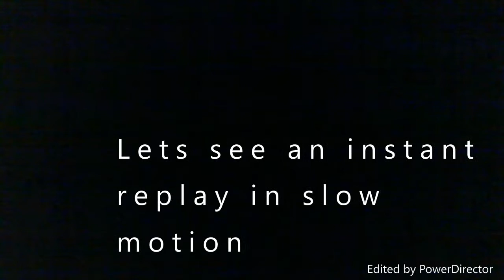VGW: Call of Duty Advanced Warfare CROW2119 VS B1rdman64 and Kenny Prt 2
This game of COD is super funny and shows you what happens when your not careful calling in your care package.